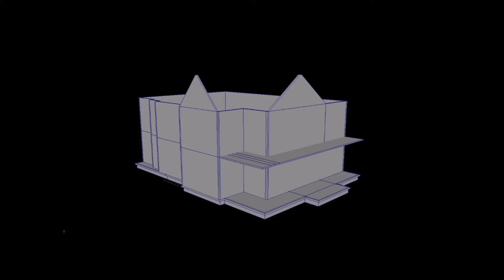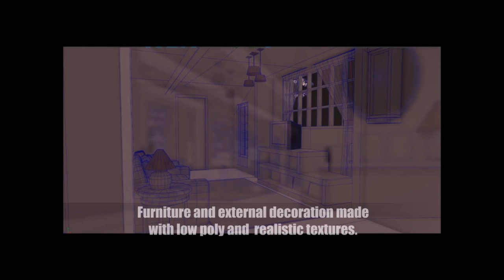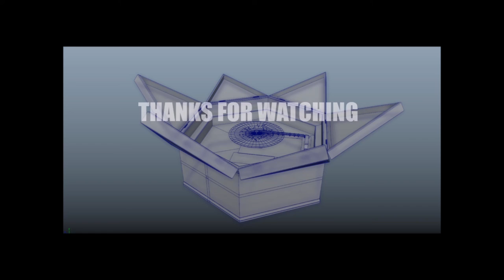JOEL - Game Proposal - Cologne Game Lab Task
Aplication task for applying to "Digital Games" Bachelor, at Colone Game Lab

Created By: Leonoardo Andres Sanchez Rodriguez - Bogota Colombia